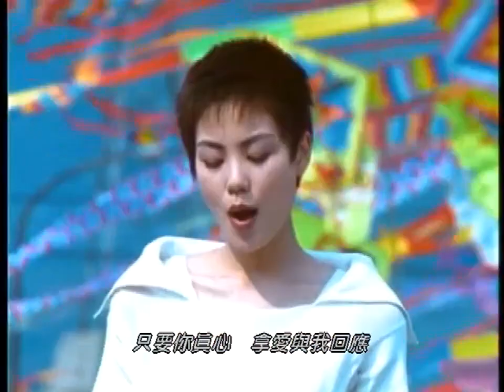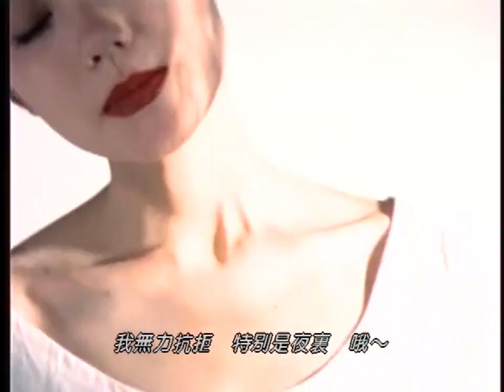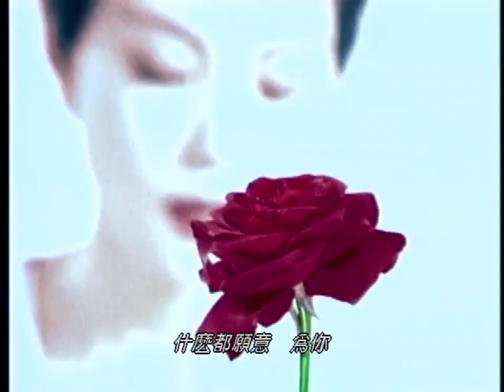王菲 ~ 我願意 【Music Video 】